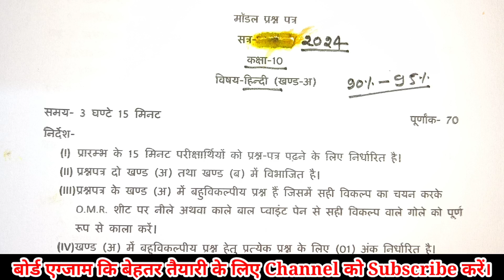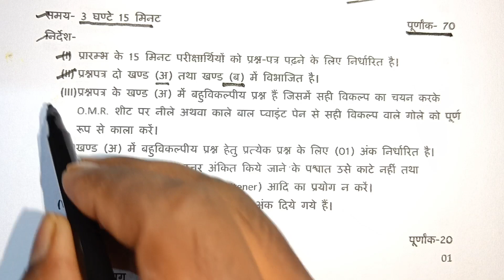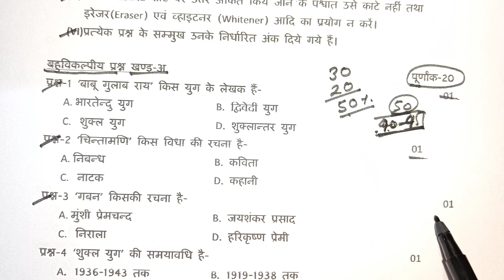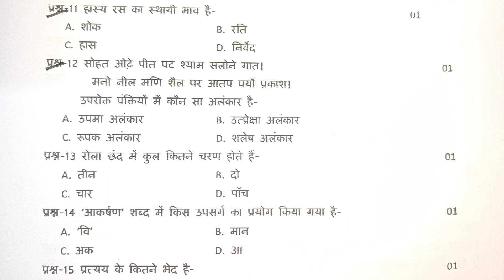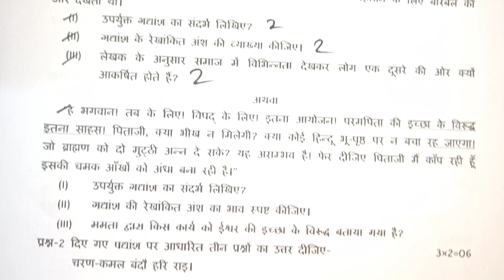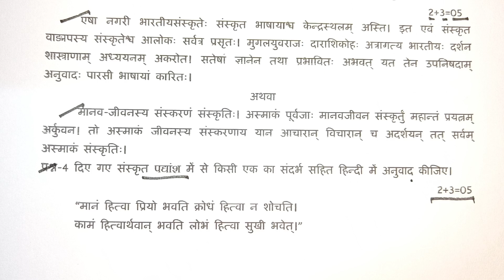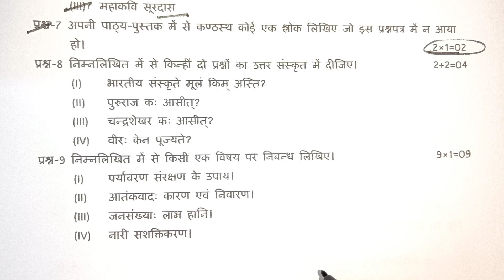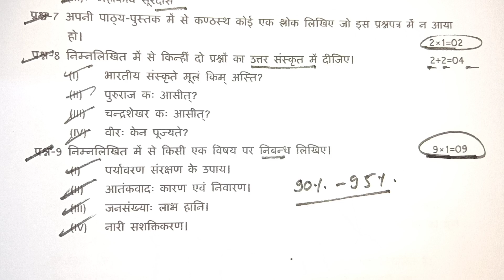UP Board Class 10th hindi model paper 2024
UP Board Class 10th hindi model paper 2024 || 10th hindi model paper 2024 || same aisa hi aayega board ka paper class 10 hindi.

Hi
     I'm Dheeraj prajapati.
     In this video we are going to tell you about to up board class 10 hindi model paper 2024.
Doston ummid hai ki yah video apko pasand ayegi.

UP board exam 2024 model paper class 10 hindi

10th Hindi Model paper up board exam 2024

Board exam 2024 me hindi ka paper kaisa aayega class 10 up board

Class 10 hindi viral model paper 2024 up board

Kaise aayega board exam 2024 ka paper hindi class 10

Model paper class 10 hindi up board 2024

Model paper up board exam 2024 class 10

Model paper class 10 hindi up board

Class 10 hindi model paper up board 2024

Model paper 2024 hindi up board class 10